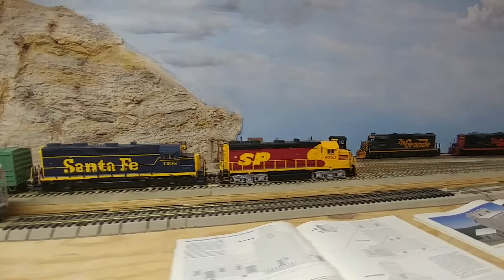NMRA KC Layout Tour - 4. Larry Alfred O-scale